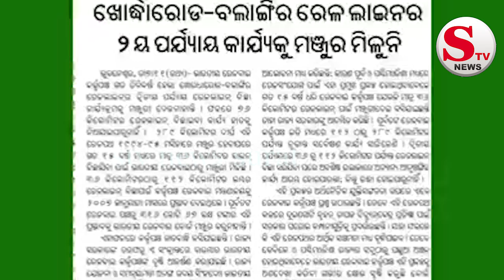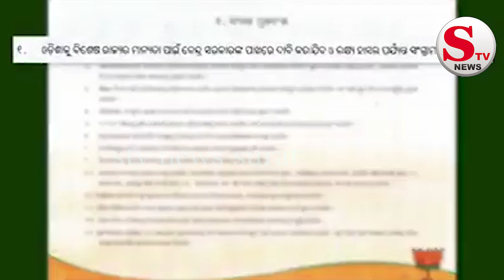Naveen Pattnaik Developing Odisha